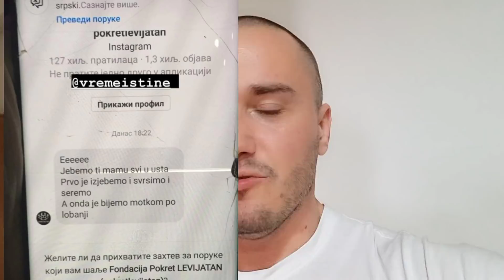LEVIJATAN ODGOVARA NA PORUKE!NEKULTURA NA PRVO MESTU!UZASNA VREDJANJA